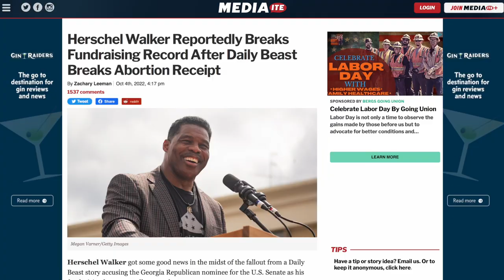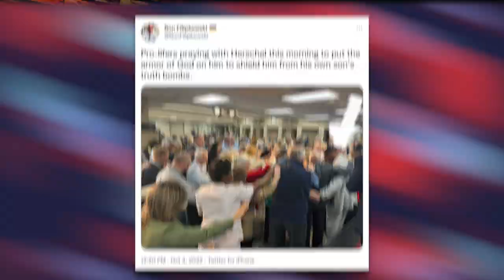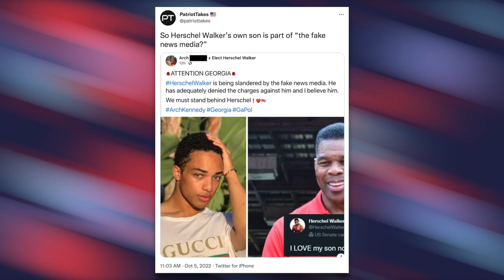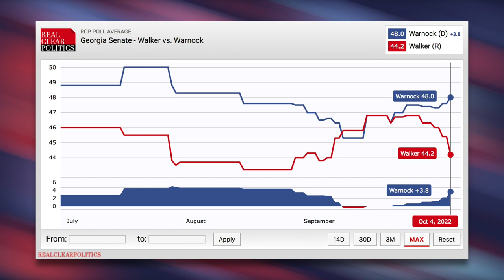Herschel Walker Dodges Questions About Christian Walker’s Accusations in Fox News Interview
In an interview with Brian Kilmeade on Fox News, Herschel Walker was asked to respond to Christian Walker's accusations four different times, and as you're going to see, Walker dodges every single time.